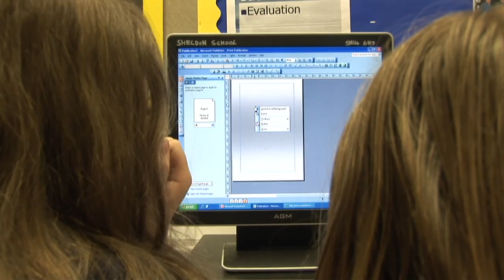Sheldon School tackles litter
This video forms a part of the Wiltshire Wildlife Trust's secondary school litter project, and charts the progress of Sheldon School's litter picking activities.